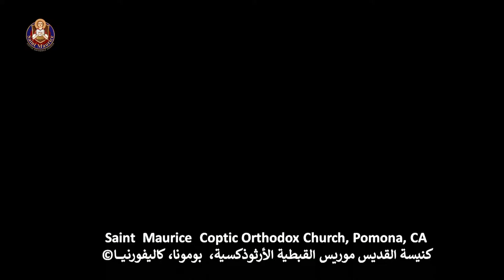Saint Maurice Live Broadcast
Saint Maurice Coptic Orthodox Church Live Broadcast